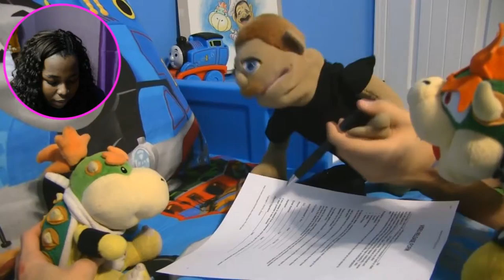SML Short Bowser Junior's Allergy! | Reaction Wednesdays